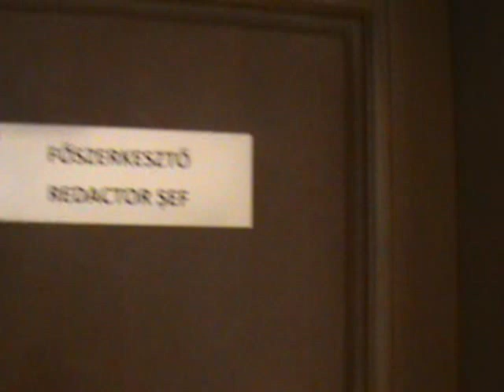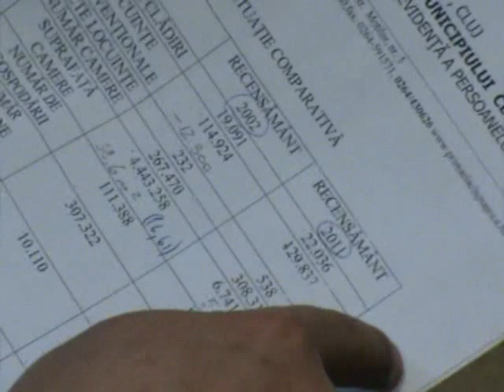Tizenhat százalékra csökkent a magyarság aránya Kolozsváron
László Attila kolozsvári alpolgármestert a népszámlálás adatairól kérdeztük. A tisztségviselő a Szabadság szerkesztőségéhez látogatott.